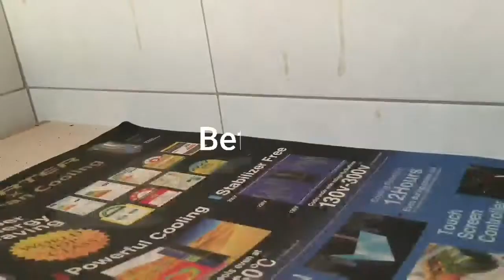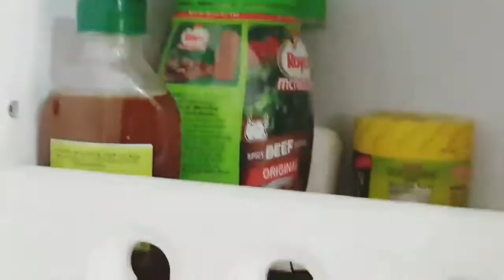SMALL KITCHEN DEEP CLEANING 2021/CLEAN WITH ME/HOW TO DEEP CLEAN YOUR KITCHEN!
SMALL KITCHEN DEEP CLEAN AND ORGANISE 2021/HOW TO DEEP CLEAN YOUR KITCHEN IN A FEW EASY STEPS

Hey friends welcome to another satisfying and motivational cleaning video am deep cleaning my small kitchen for the first time ever on camera! I hope you enjoy it if you do please give it a like and SUBSCRIBE if you're new to my channel also turn on the bell so you're notified on my future uploads

Thank you so much for stopping by until the next video in sha Allah God bless you stay safe 🖐